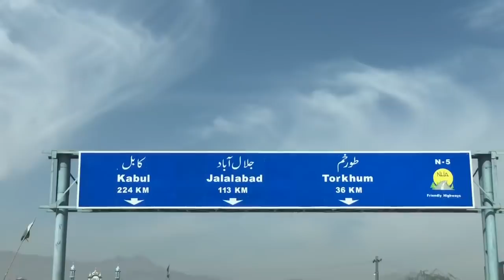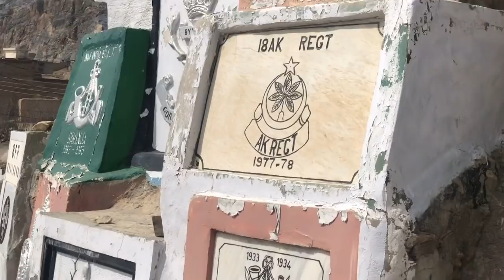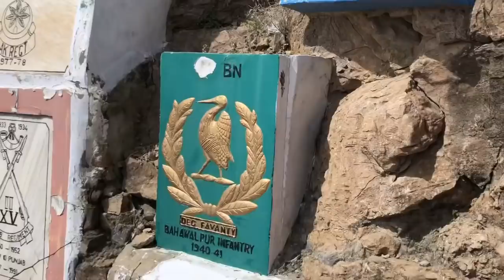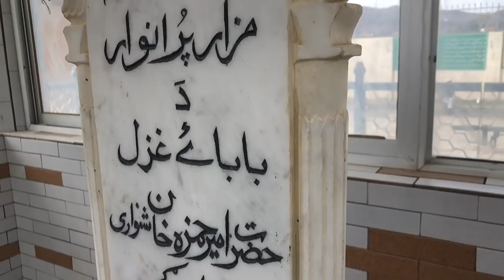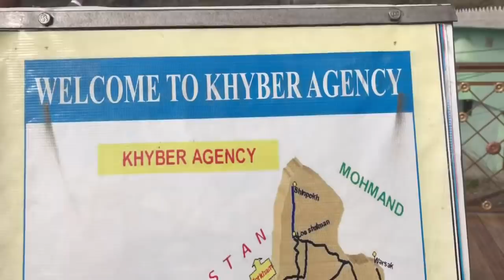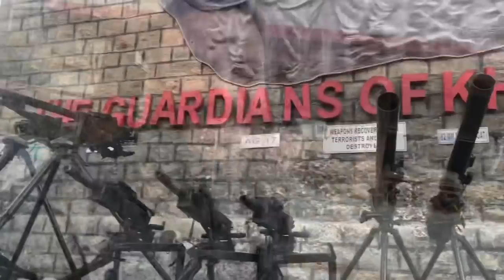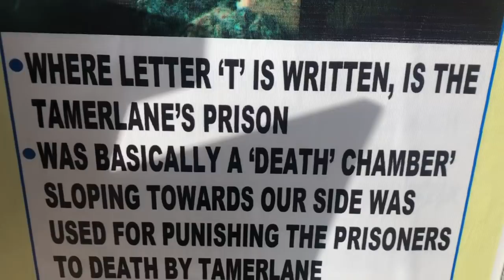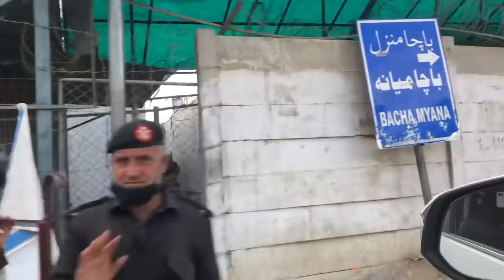Khyber to Afghanistan | Tahir Khan Vlogs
Historical Visit From Khyber Pass To ToorKham Border. One of the most historical place and a land of hospitality. Watch Tahir Khan and Kabir Khan Afridi Vlog for more details.